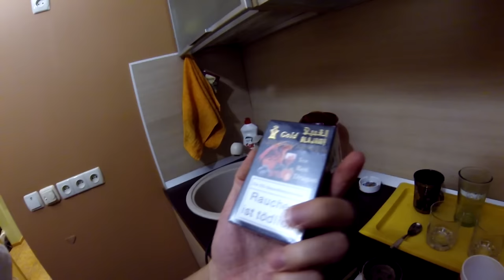Гелевые шары. Тусим с Томасом. Свадебный бекстейдж.